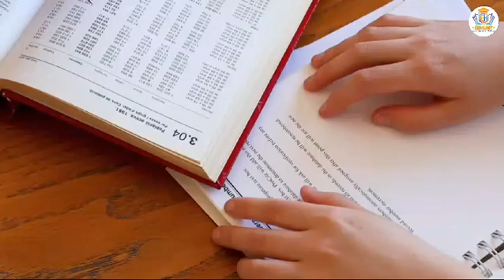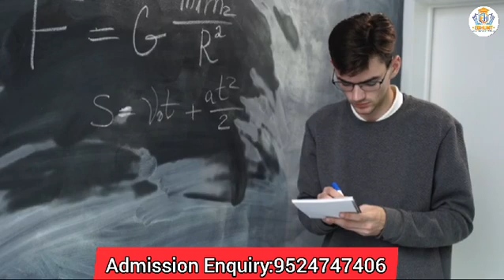Which College is Best for Computer Science and Engineering in Coimbatore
sri eshwar college of engineering anna university regional campus